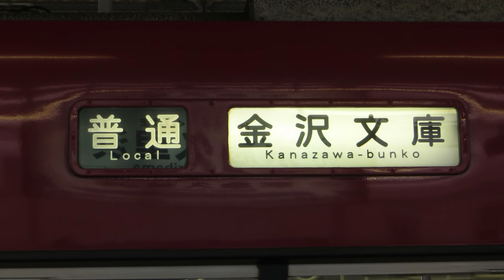京急1500形 幕回し 普通京急久里浜行きから普通金沢文庫行きへ 方向幕 京急 京浜急行 レア幕 6両 普通車 (フリー素材・商用利用可) 無料素材 鉄道 電車 列車 映像素材 高画質